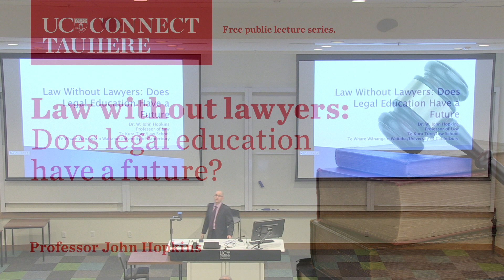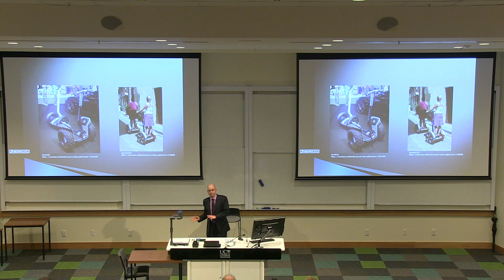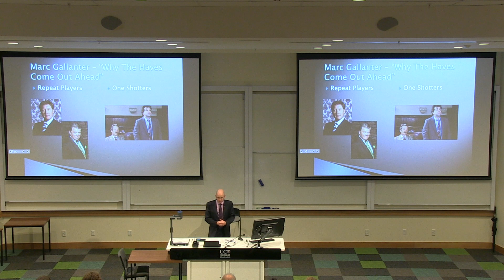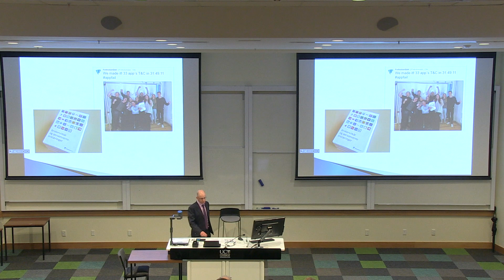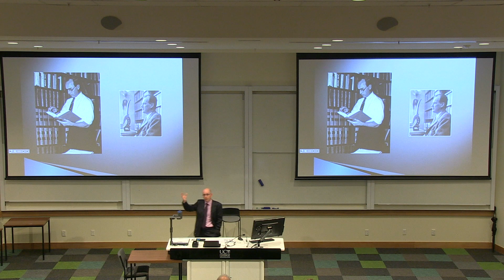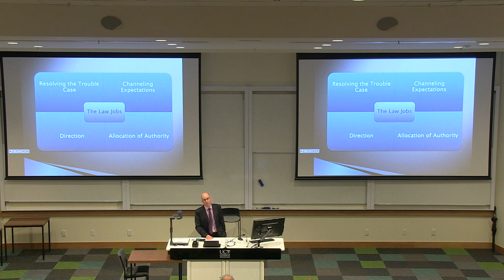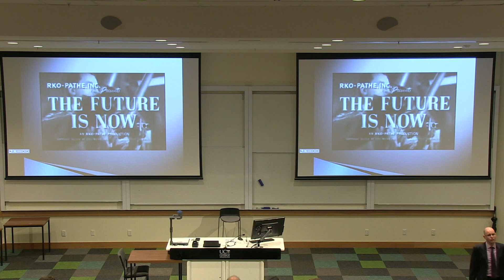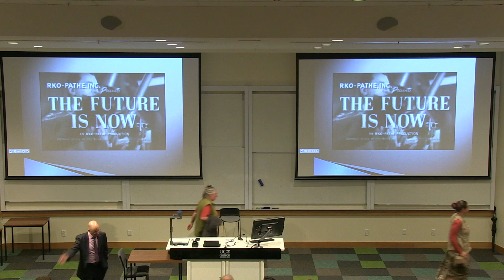UC Connect: Law without lawyers: does legal education have a future?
Presenter: Professor John Hopkins

Lawyers are not popular, as Shakespeare’s most famous and much-repeated quote makes clear. However, the changing nature of law means that the exhortations of Dick the Butcher to “kill all the lawyers” may no longer be necessary.

The increasing cost of legal advice and the excessive formality of the legal system has left the way open for alternative ways to undertake the ‘law jobs’, without the need of lawyers, according to Professor John Hopkins of the University of Canterbury School of Law.

“From Blockchain to ‘Alternative’ Dispute Resolution, the way appears open for a legal system without the need for the high priests of the legal profession to navigate it,” Professor Hopkins says.

“If current trends continue, the much maligned profession may die out, all on its own.”

Given that the profession is facing such an existentialist threat, what does the future hold for legal academia? Based upon the author’s published work, this UC Connect public lecture – Law without lawyers: does legal education have a future? – argues that the legal academy’s future is assured but will be very different from its recent past.

Successful law schools will be those that shrug off their isolationist exceptionalism and embrace a multi-disciplinary future, Professor Hopkins says.

“In effect, the changing relationship between law and society will drive legal education back to its academic roots. The future of legal academia is the study of law, not the training of lawyers.”

John Hopkins is Professor of Law in the School of Law, College of Business & Law, at the University of Canterbury. He specialises in comparative public law, international governance and administrative justice as well as writing on the subject of legal education generally. His recent work has focussed on the role of law in the governance of disasters.

The UC Connect free public lecture series offers the community the opportunity to attend topical, interesting, educational lectures on a range of topics given by experts in their fields.